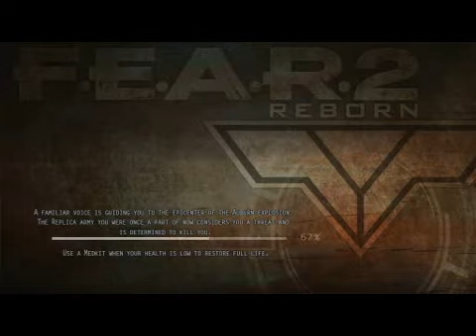Chaz Plays...: F.E.A.R. 2 - Reborn =Blind= (11)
This game refuses to let me wash my hands... *sigh*